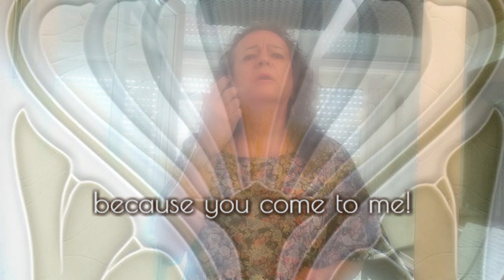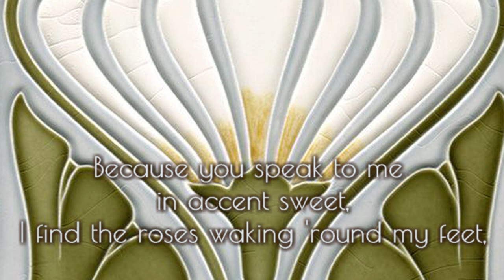Laura Borja: 'Because' (D'HARDELOT)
Helen Rhodes (Guy d'Hardelot)
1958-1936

'Because' (1902)

English text by Edward Teschemacher (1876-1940)

Laura Borja
[Musical performance, subtitles, video editing]

Special thanks to my patron Nathy López Cepeda

I'm Laura, a professional opera singer who happens to be transgender. In fact,  interact with my neighbors, co-workers, society and the world at large as a female. Overcoming all those prejudices, my own fears and all the outdated paradygms was not an easy task for me. Actually, it took me many, many years. But I've finally reached a point in which I can present my real gender identity to the world.
That being said, there's one thing I've kept from my 'former self': and that is my tenor voice. I've lovingly and diligently nurtured and developed it over the the span of many years.
Now I simply sing whatever roles or music I'm confortable with.
Here is where I share my home recordings with all of you. I regularily put together these videos which I more often than not illustrate with my own art work.
You'll not only be mentioned in the credits, but you'll also have access to exclusive members-only material, you'll be able to make suggestions for future videos, and enjoy many other special acitivies.
No matter how small, any amount is really important for me, as it will enable me to keep up my channel.